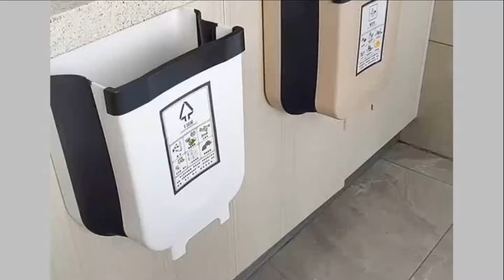Butterfly® Kitchen Foldable Trash Can for Cabinet Door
Kitchen Foldable Trash Can for Cabinet Door make your cooking more relaxed.